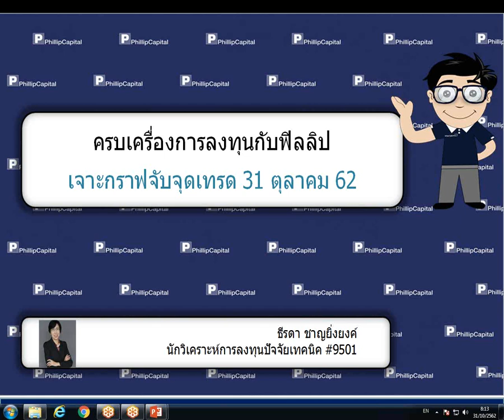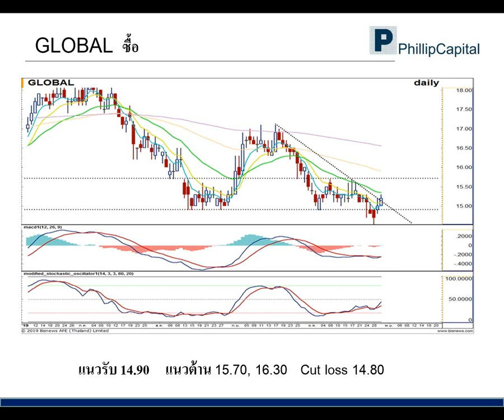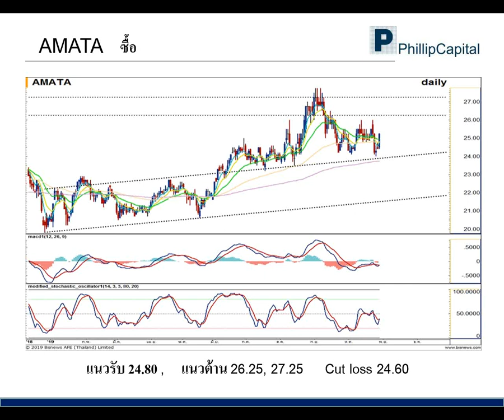เจาะกราฟจับจุดเทรด (31 ต.ค. 62)